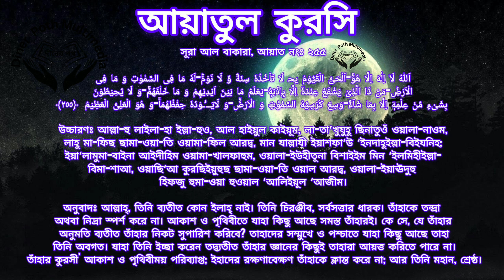আয়াতুল কুরসি || Ayatul kursi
আয়াতুল কুরসি || Ayatul kursi || ayat আয়াত আয়াতুল আয়াতুল ayatulkursi ‎@DinerPothMultimedia

সবার প্রতি অনুরোধ থাকবে যে এই আল বাকারা সূরাটির আয়াত  তেলাওয়াত শোনার পূর্বে আল্লাহ সুবহানাহু তায়ালার কিছু বাণী এবং রাসূলুল্লাহ (সাঃ) এর কিছু হাদিস জেনে নেবেন।

আল্লাহ সুবানাহু তালা বলেছেন :
"‘রমজান মাস! এমন একটি মাস যে মাসে কোরআন নাযিল হয়েছে মানবের মুক্তির দিশারি ও হিদায়াতের সুস্পষ্ট নিদর্শনরূপে। ’ (সুরা-২ আল বাকারা, আয়াত: ১৮৫)।"

"“আমি তোমার নিকট কিতাবটি নাজিল করেছি। এটি এমন যে তা সবকিছুর সুস্পষ্ট বর্ণনা, আর এটা হেদায়েত, রহমত ও মুসলিমদের জন্য সুসংবাদস্বরূপ।” (সূরা আন নাহল : ৮৯)"

"আল্লাহ বলেন, ‘তিনি সেই পবিত্র সত্তা, যিনি তাঁর রাসুলকে পথনির্দেশ ও সত্য দ্বিনসহ প্রেরণ করেছেন। যাতে তা সব দ্বিনের ওপর বিজয়ী হয়। যদিও মুশরিকরা তা অপছন্দ করে। ’ (সুরা : তাওবা, আয়াত : ৩৩)"

সুতরাং, হেদায়েত ও রহমত পাওয়ার জন্য আল্লাহ সুবহানাহু তায়ালার সন্তুষ্টি অর্জন ছাড়া কোন বিকল্প নেই, তাই আমাদের আল্লাহ সুবহানাহু তায়ালার দেয়া দ্বীন এবং নবী কারীম সাঃ এর অনুসারী হওয়া ছাড়া আর কোন বিকল্প দ্বীন বা রাস্তা নেই।

এখন প্রকৃত দ্বীনের পথ অনুসরণ করতে সর্বপ্রথম তাকওয়া অর্জন করতে হবে এবং প্রকৃত দিন সম্পর্কে জানতে পবিত্র আল কোরআন তেলাওয়াত করতে হবে অর্থসহ এবং এর আলোকে আমল করতে হবে।

আসুন এবার সূরা আল বাকারা এর ২৫৫ নং আয়াত অর্থাৎ আয়াতুল কুরসি  তেলাওয়াতের ফজিলত ও হেদায়েত সম্পর্কে কিছু হাদিস জেনে নি :
#...আয়াতুল কুরসির ব্যাপারে নবীজি বলেন, ‘তুমি যখন শয্যা গ্রহণ করবে, তখন আয়াতুল কুরসি পড়বে।
তাহলে আল্লাহর পক্ষ থেকে সর্বদা তোমার জন্য একজন রক্ষক থাকবে এবং সকাল পর্যন্ত শয়তান তোমার কাছে আসতে পারবে না।’ (বুখারি, হাদিস : ২৩১১)

#...হাদিসে ইরশাদ হয়েছে, পবিত্র কোরআনের প্রতিটি হরফ তেলাওয়াতের বিনিময়ে সর্বনিম্ন ১০টি নেকি পাওয়া যায়। (তিরমিজি: ২৯১০)

#... রাসূল সা: বলেন, সূরা বাকারা হলো একটি জ্যোতির্ময় নূরবিশিষ্ট সূরা, যে এই সূরা পাঠ করবে কিয়ামতের ময়দানে জোরালো সুপারিশ এবং মেঘমালা ও পাখির ঝাকের মতো ছায়া দান করবে।’ (মুসনাদে আহমদ হাদিস নং ৩৪৮-৩৬১,সহিহ মুসলিম হাদিস নং ৫৫৩)।

০৩ :
০৪ :
০৫ :
০৬ :
০৭ :
০৮ :
০৯ :
১০ :
১১ :
১২ :
১৩ :
১৪ :
১৫ :
১৬ :

১৯ :
২০ :
২১ :
২২ :
২৩ :
২৪ :
২৫ :
২৬ :
২৭ :
২৮ :
২৯ :
৩০ :
৩১ :
৩২ :
৩৩ :
৩৪ :

৩৭ :
৩৮ :
৩৯ :
৪০ :
৪১ :
৪২ :
৪৩ :
৪৪ :
৪৫ :
৪৬ :
৪৭ :
৪৮ :
৪৯ :
৫০ :
৫১ :
৫২ :
৫৩ :

৫৭ :
৫৮ :
৫৯ :
৬০ :

৬৪ :
৬৫ :

৭৮ :
৭৯ :
৮০ :
৮১ :
৮২ :
৮৩ :
৮৪ :
৮৫ :
৮৬ :
৮৭ :
৮৮ :
৮৯ :
৯০ :
৯১ :
৯২ :
৯৩ :
৯৪ :
৯৫ :

৯৮ :
৯৯ :
১০০ :
১০১ :
১০২ :
১০৩ :
১০৪ :
১০৫ :
১০৬ :
১০৭ :
১০৮ :
১০৯ :
১১০ :
১১১ :
১১২ :
১১৩ :
১১৪ :